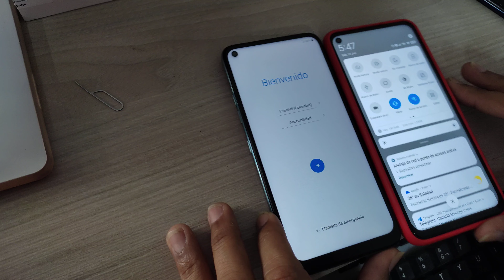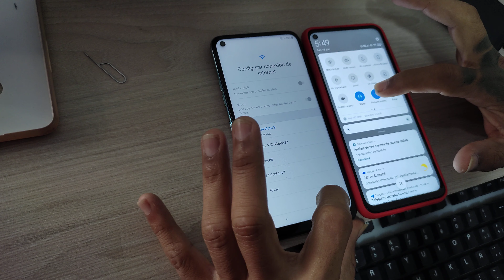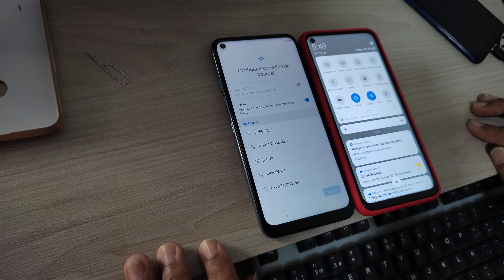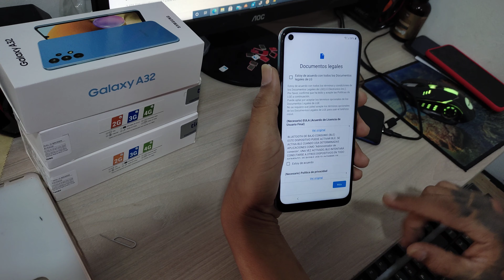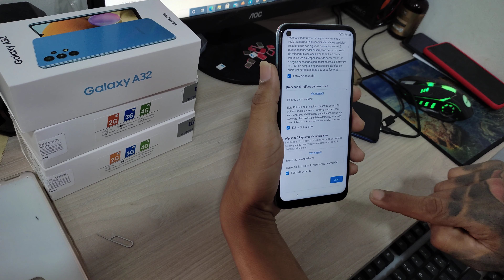cuenta Google GL k61 y muchos modelos más 2021 12 de junio